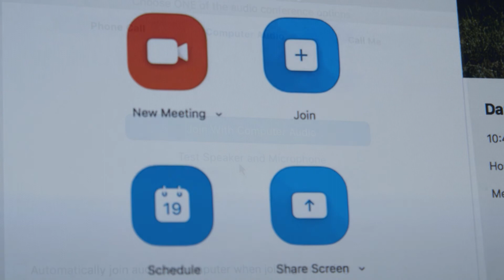JO CUNDY - THE WAITING ROOM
From a project created by NorthPens, a community writing group based in Weardale England.
These films encompass s a body of written work, poems, stories & anecdotes that reflect how we are feeling and what it is like to experience the 2020 Covid - 19 lockdown in rural Weardale.
The films were created by Lonely Tower Film & Media and the project supported by the Weardale Area Action Partnership Covid-19 assistance fund.